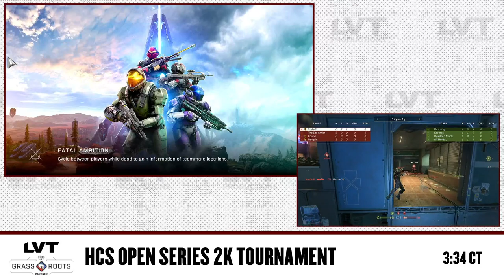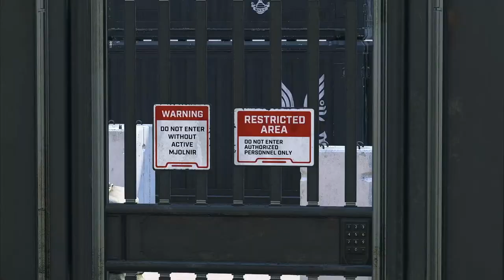2 Americans, a Mexican, and an Australian walk into a lobby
Native White vs Native Red - HCS Open Series 2K Day 2
Produced by LVT

Competitors: Mikwen, Gilkey, Barcode, Tapping Buttons vs Druk, SoulSnipe, Manny, Taulek
Casters: @MagickMoonshot & @MakowskiHalo